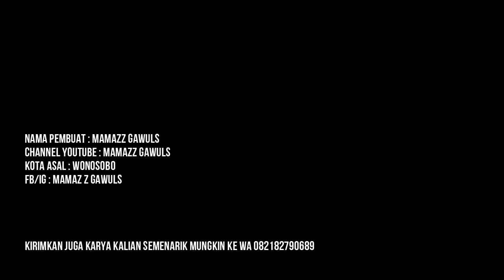Membuat Pesawat Remot BESAR F18 Hornet PART 2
build log video part 2. membuat pesawat remot sendiri
pesawat f18 hornet video pembuatan bagian kedua.
material : Polyfoam 5mm

tunggu juga video Part 3 nya ya gais 😁

Terimkasih sudah menonton

遥控飞机

Yáokòng fēijī
pesawat kawalan jauh
リモートコントロール航空機

Rimōtokontorōru kōkūki
रिमोट कंट्रोल विमान
طائرة التحكم عن بعد